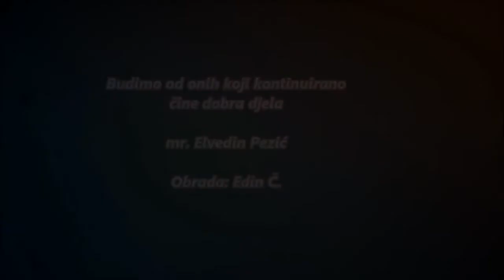Džennet je mnogo skuplji da bi se tako lahko mogao zaslužiti !!!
Kontinuirano činimo hajr !